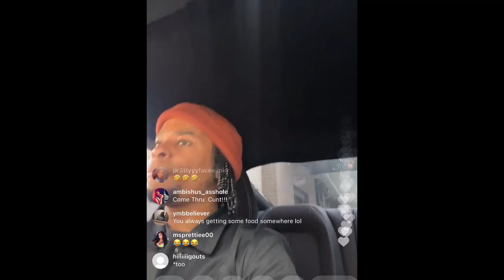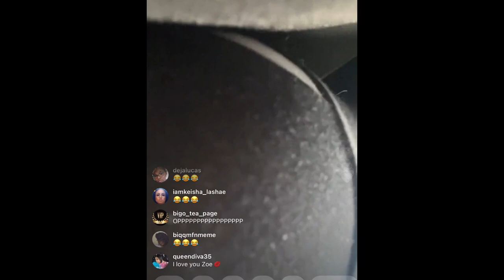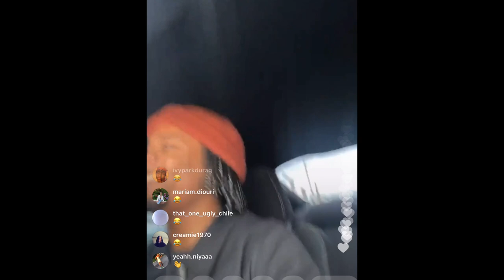IAMZOIE LIVE (2/1/21)